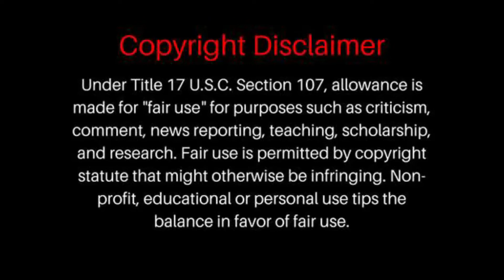The Beautiful South - Manchester REACTION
The Beautiful South - Manchester